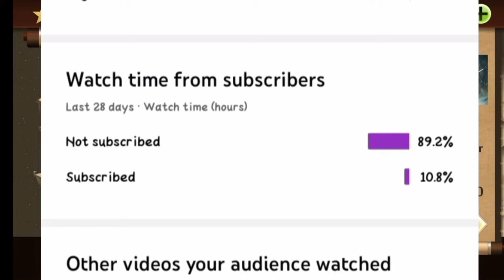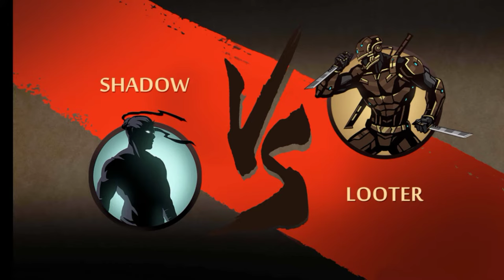shadow fight 2 final boss titan Tamil